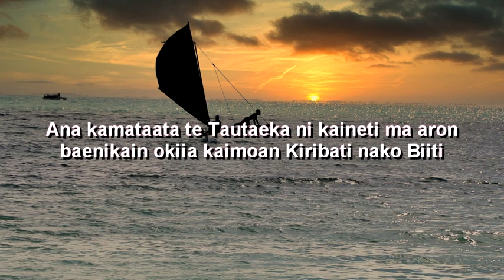Ana kamataata te Tautaeka ni kaineti ma aron baenikain okiia kaimoan Kiribati nako Biiti